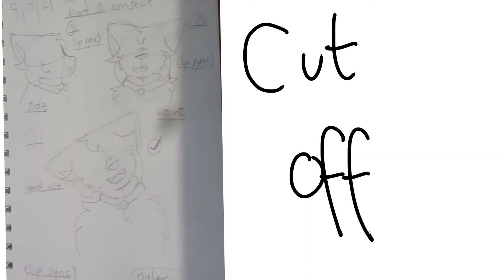Hero and Villain duet map part 1 {for MissingTundra16}